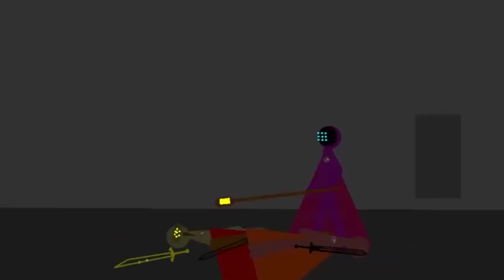Wybraniec Bronzu 2: Reborn (2/2)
█▒░░░░░░░░░░░░░░░Źʀóᴅłᴏ ᴠɪᴅᴇᴏ:░░░░░░░░░░░░░░░░░▒█
Nazwa:
Link:
Kanał:

Dowolny użytek - Remiks
Fragment użyty w celach rozrywkowych.
█▒░░░░░░░░░░░░░░Źʀóᴅłᴏ ᴍᴜᴢʏᴋɪ:░░░░░░░░░░░░░░░░░▒█

► Muzyka outro:
Nitez - Ultra (Original Mix) by Caesar Julius Music